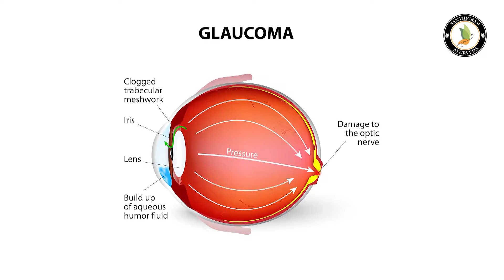Ayurveda remedies for Eye Diseases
Dr. Ambika Nair, Chief Holistic Consultant of Santhigram Wellness Kerala Ayurveda discussing about the Ayurveda remedies on Eye Diseases in a talk show with Sanjiv Pandya of TV Asia,  USA
SHOW MORE